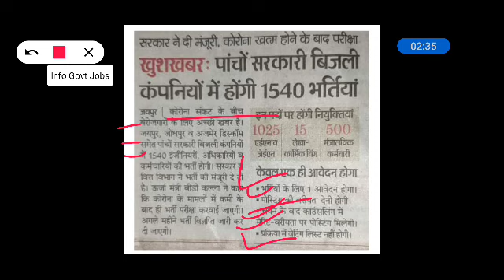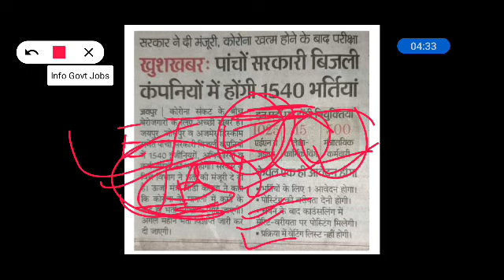Rajasthan विधुत विभाग JVVNL AVVNL JdVVNL उत्पादन प्रसारण में भर्ती || JVVNL में ITI ओर हेल्पर 2 कब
Bijli Vibhag Bharti 2020 ITI Pass // विधुत विभाग भर्ती 2020 सैलेरी Online Form Start Exam Syllabus

Rajasthan विधुत विभाग JVVNL AVVNL JdVVNL उत्पादन प्रसारण में काफी पद खाली क्या आएगी भर्ती नई कब तक